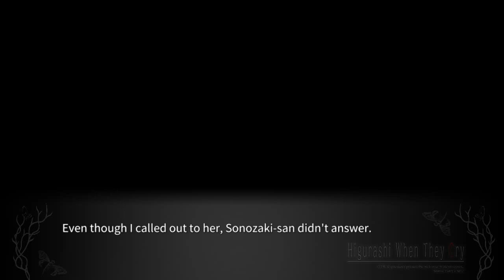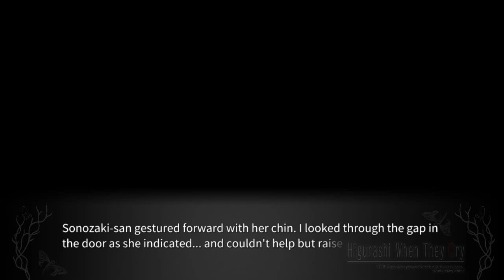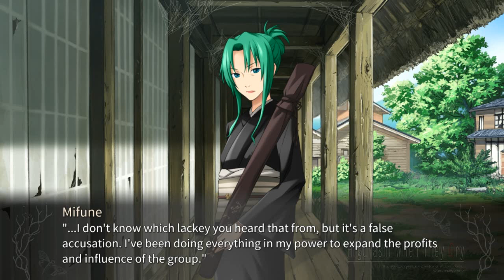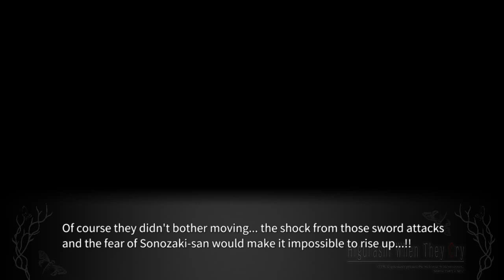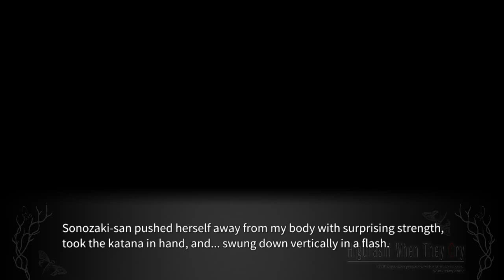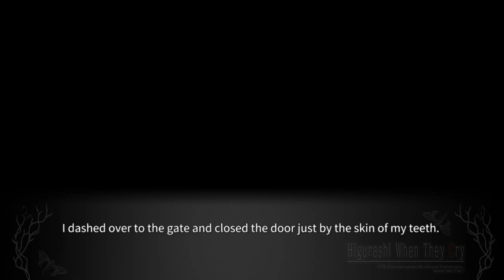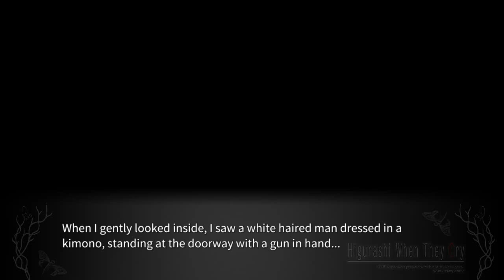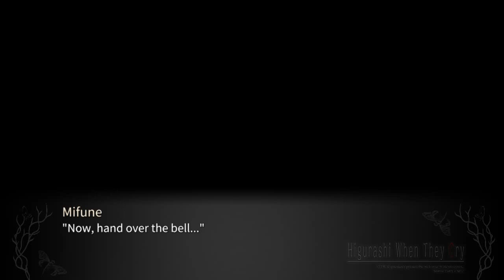YOIGOSHI PT15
Steam-lambdadelto_34